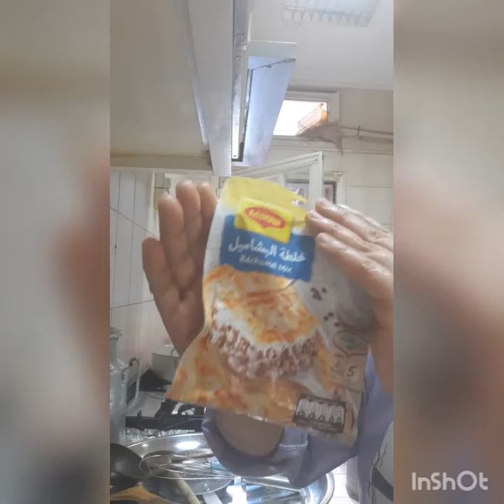bechamel cantik alaa tkw asal majalengka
enak layak untuk bisnis jualan